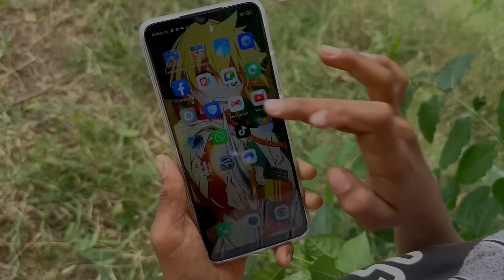EL CONTROL DE LA PAUSA * la pelicula * Marquilio y sus ocurrencias *🎮😂